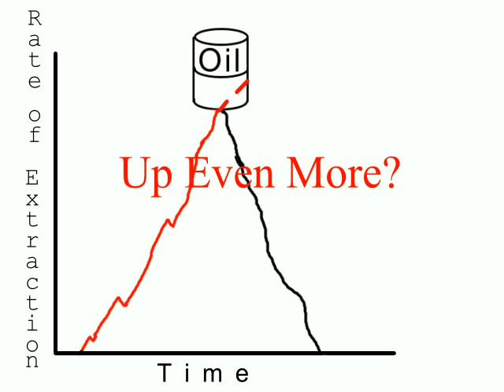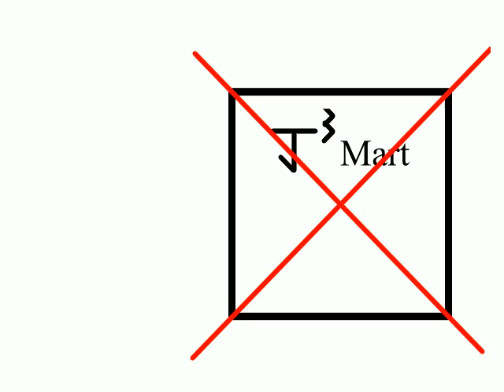Peak Oil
A short animation about the pros and cons of Peak Oil.